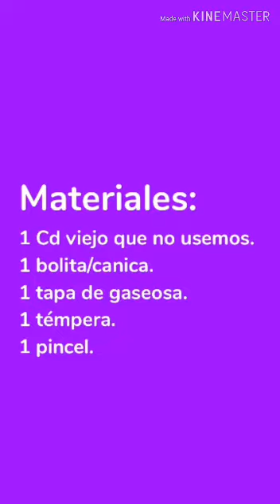Prof Marysol Montes El trompo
Hoy la Profe Marysol nos trae una idea súper fácil y divertida para pasar los días de cuarentena en casa!